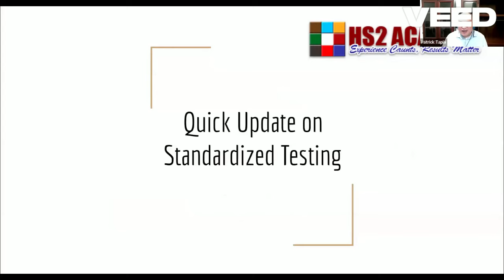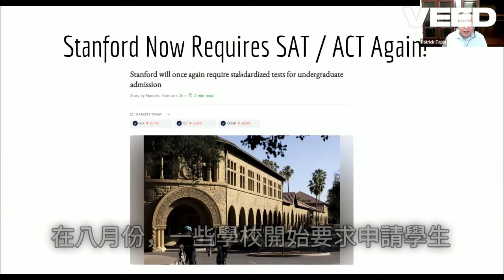前哈佛面試員, 資深顧問的專業建議 - SAT/ACT 還考不考？2025 美國大學申請